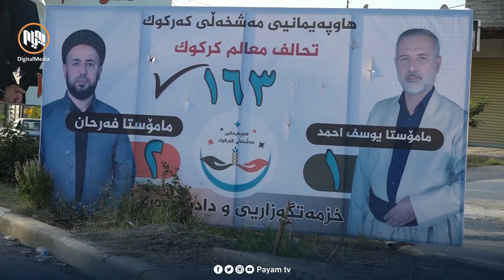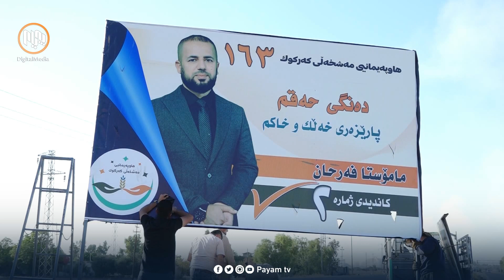كەركووك.. هەڵمەتى بانگەشە بەردەوامە و چەندین فلێکسیش ڕووبەڕووى دڕاندن بوونەتەوە